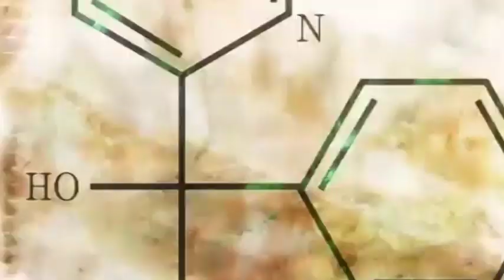SENKU Pierde por PRIMERA VEZ ??? Comienza el Viaje por el MUNDO || REVIEW 143 - 144 DR STONE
HOLA AMIGOS LES TRAEMOS UN NUEVO VÍDEO ESTA VEZ LA REVIEW DEL MANGA 142 DE DR STONE, DONDE VIMOS INCREÍBLES MOMENTOS SOBRE TODO EL PICO JUEGO DE POKER DE SENKU VS GEN, DEJENME SU OPINIÓN EN LOS COMENTARIOS.

Usa estos códigos de promoción:

Extra 5% Order Over $49, Code: Anime
Extra 7% Order Over $79, Code: Senpai
Extra 10% Order Over $99, Code: Daisuki